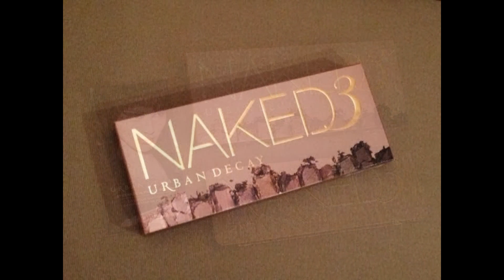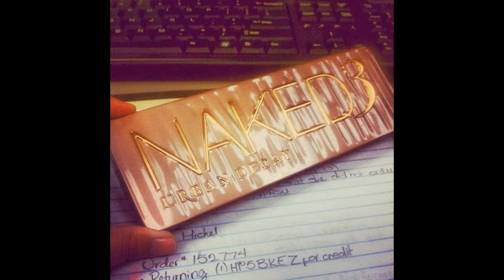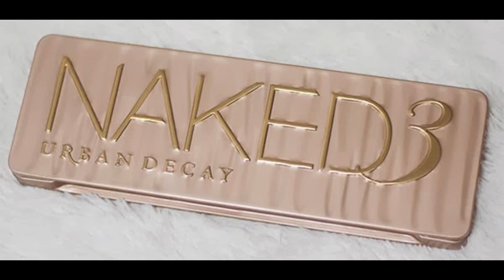3 naked3 URBAN DECAY NAKED3 swatches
NAKED 3 the NEW original Urban Decay MUST SEE!!

Some rumors says it will come out 16th December 2013 :)
Urban Decay in Pink tones and swatches.
The original one sell by Urban Decay.
A new must have? We'll see...